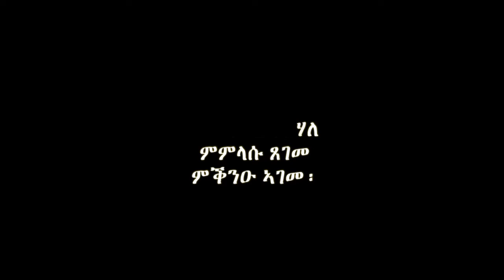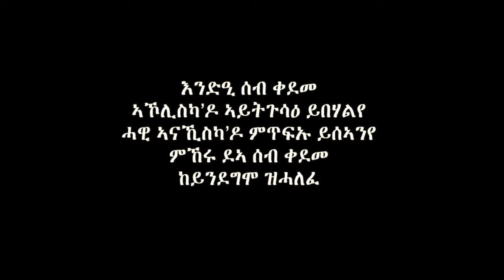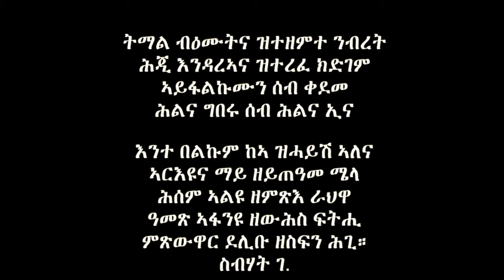Mqniu Ageme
This video is about Mqniu Ageme